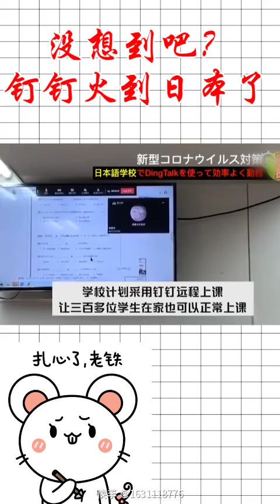钉钉火到日本啦！！！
日本学生很喜欢这款软件！